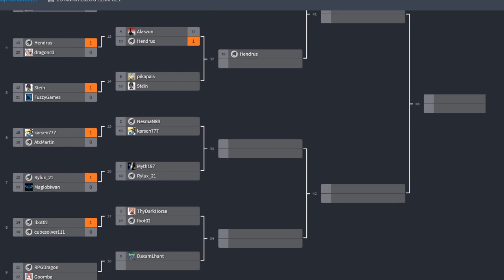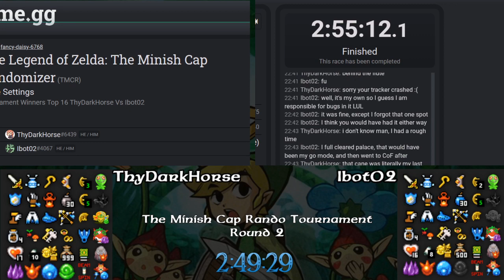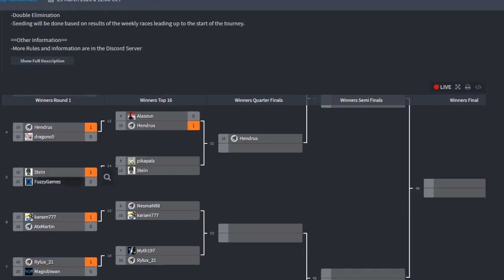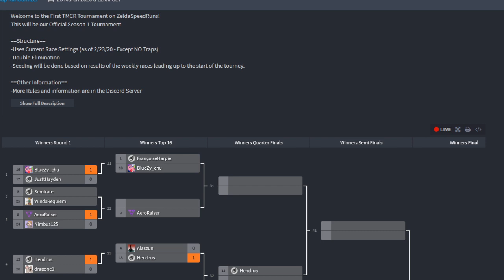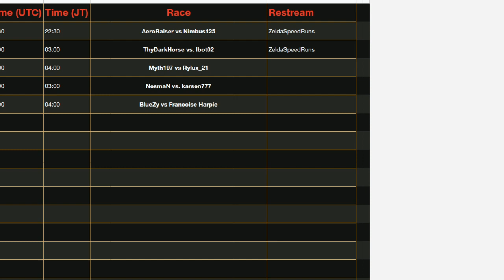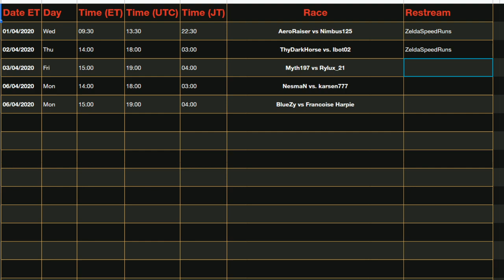Restream FR du tournoi TMC Rando - Round 2 : ThyDarkHorse vs Ibot02